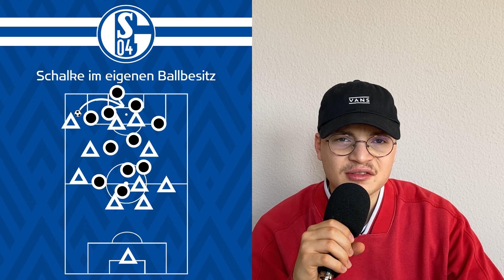SCHALKE 04: ENTWICKLUNG unter KEES VAN WONDEREN?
Podcast: "Erste Liebe, zweite Liga"
Instagram: "Erste Liebe, zweite Liga" und "artsy_football"

0:00 Intro
0:42 Kaderplanung
6:02 taktische Ausrichtung
12:02 Fazit